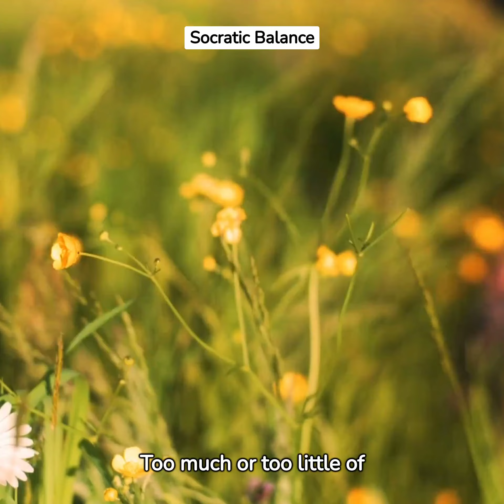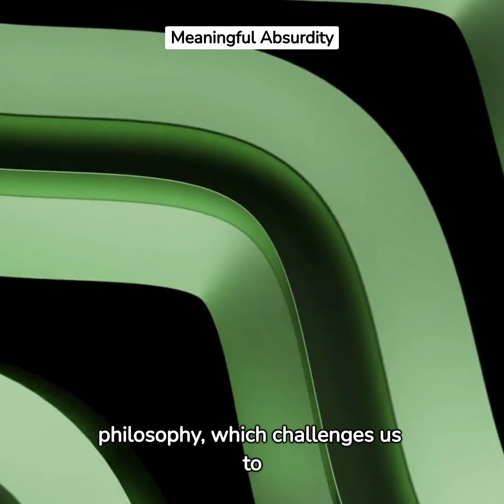Exploring Philosophical Concepts and Wisdom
Embark on a thought-provoking journey with us as we delve into the realms of philosophical concepts and timeless wisdom. In this video, we navigate the rich tapestry of ideas that have shaped human understanding for centuries.